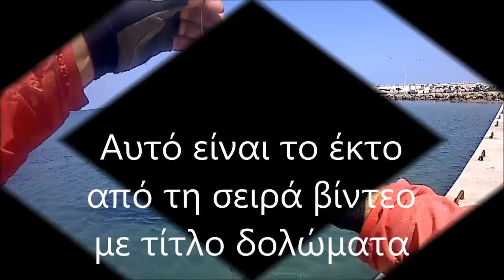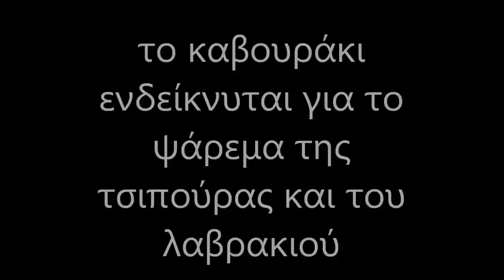(6-) Το δόλωμα Καβουράκια.Δολώματα που συλλέγουμε μόνοι μας